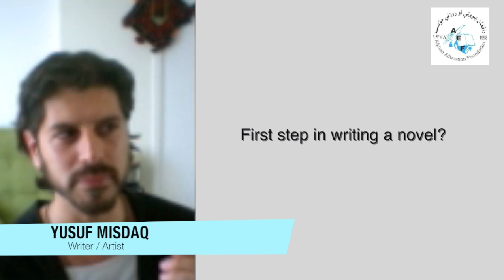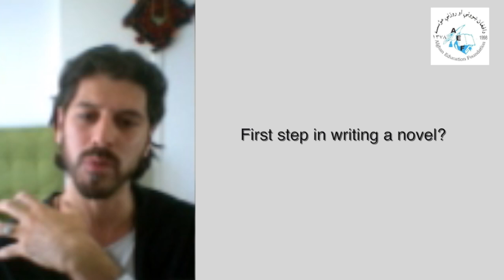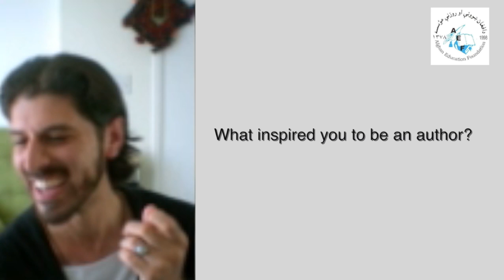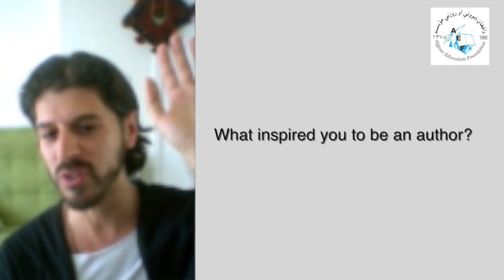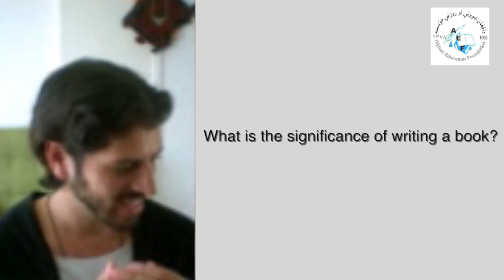Author Interview, Yusuf Misdaq with Afghan Education Foundation (AEF)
As part of their ongoing work in literacy in Afghanistan, AEF sat down with author Yusuf Misdaq for an interview about creative writing, books and life.

What's your first step in writing a novel? 00:12
What inspired you to be an author? 02:40
What's your favorite book and why? 4:49
Why do you think literacy is important? 06:49
What is the significance of writing a book? 09:27
The life of a writer. 14:07